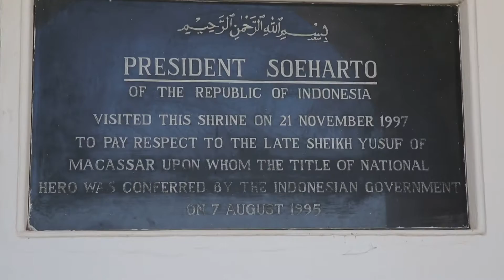Menelusuri Jejak Indonesia, di Negeri Nelson Mandela